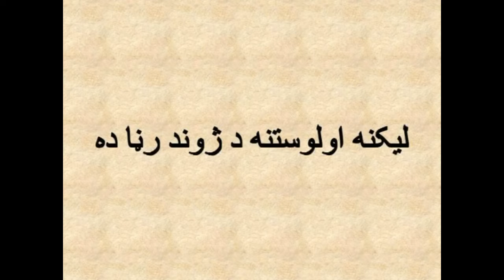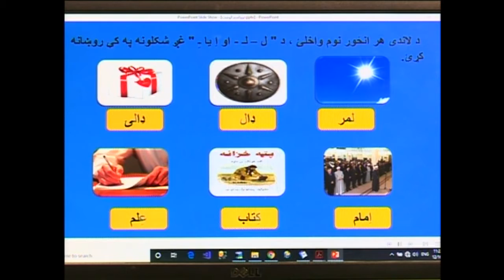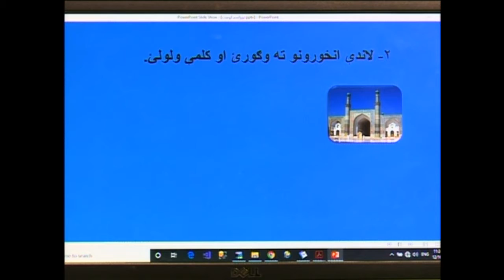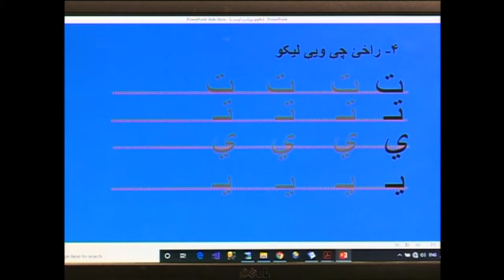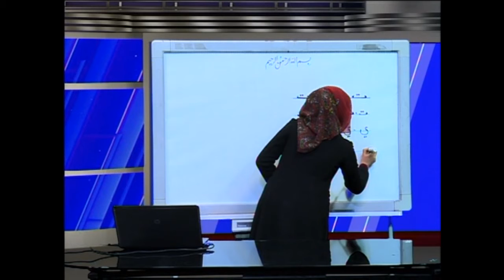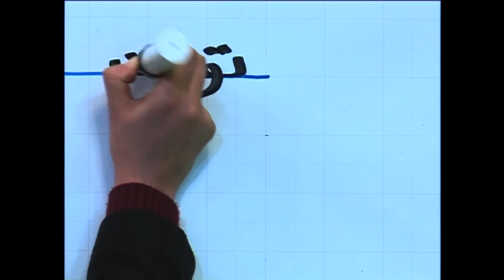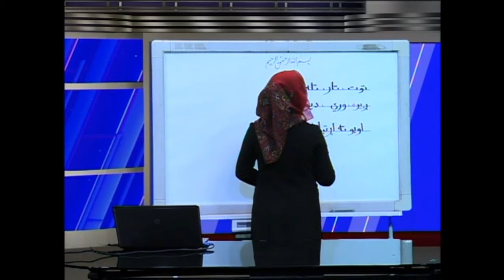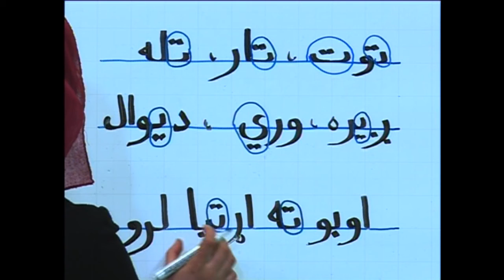اتم لوست لمړی برخه